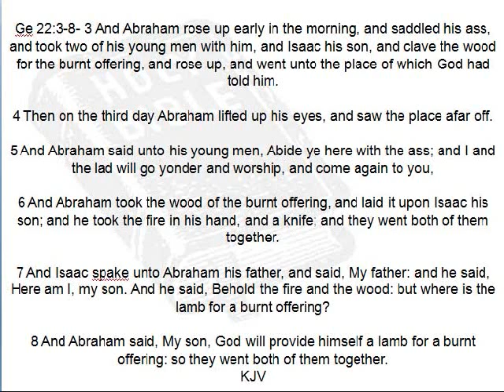Gen 22 3